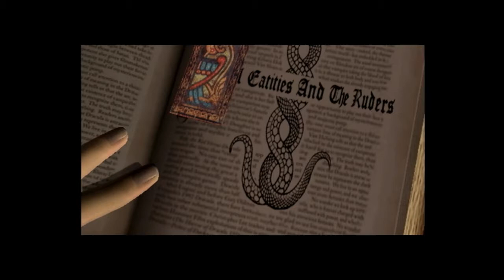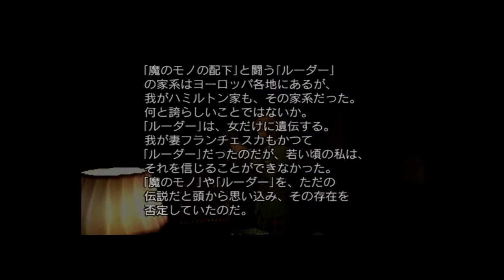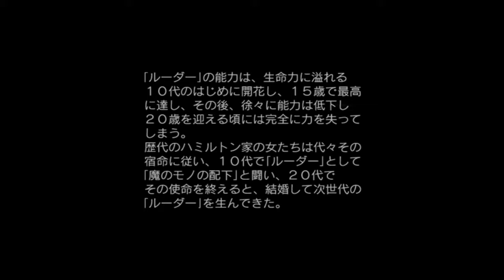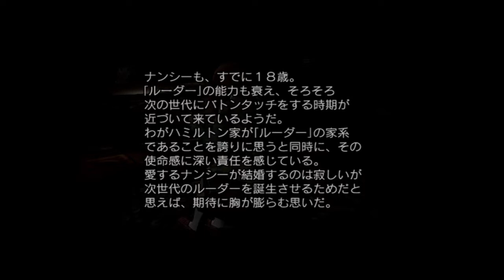#2 深作欣二の遺作はマジで怖い／クロックタワー３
実況プレイではなく雑談プレイです。2002年にカプコンから発売された「クロックタワー３」をプレイします。ゲームのベクトルが変わった事で名作駄作と評価の分かれる作品となりましたが、初クロックタワーはとにかく怖かった……！